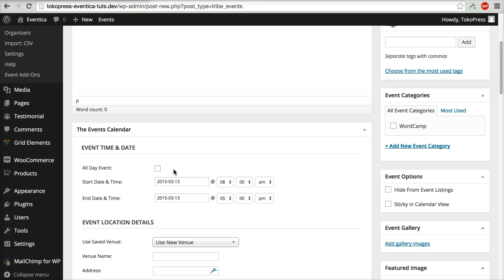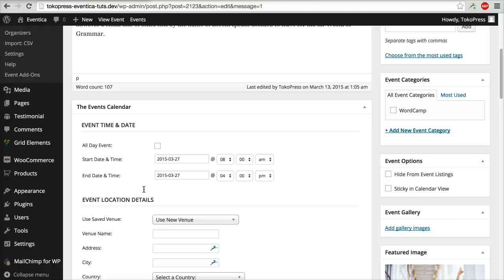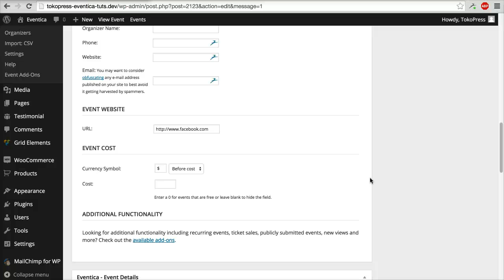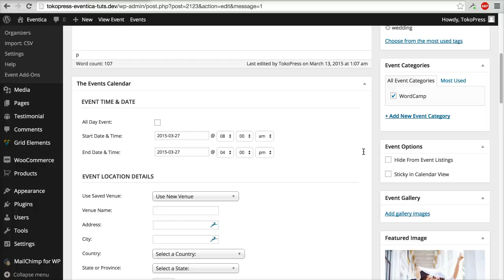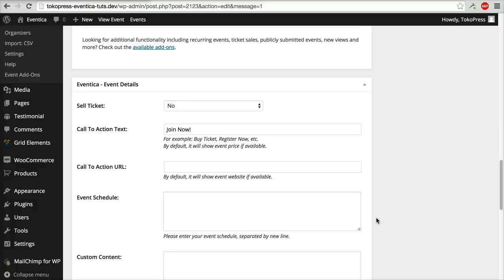09 - Eventica - Add/Edit An Event